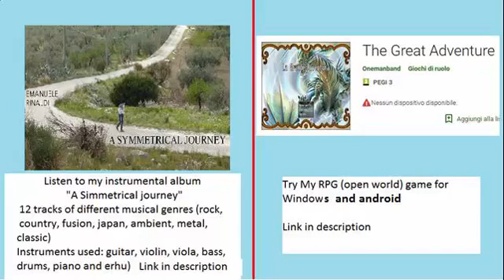Monster Hunter Unite - Village ( 2 stars ) - Bulldrome